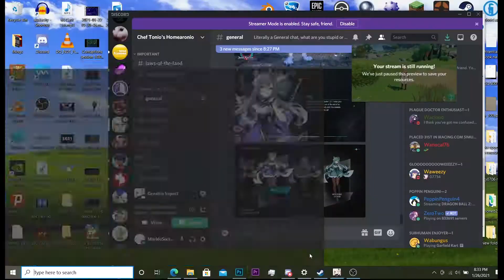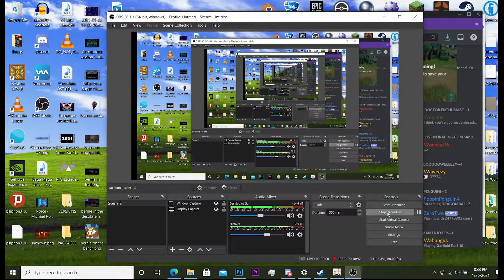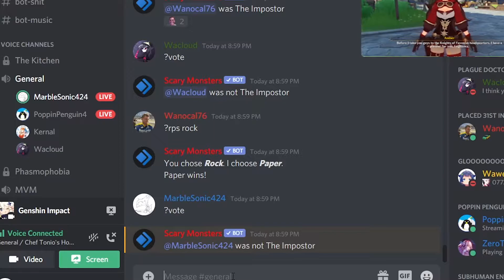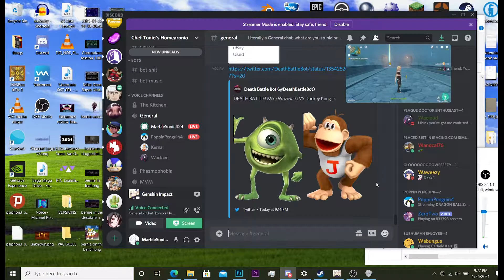I willingly subjected myself to this | Genshin Impact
After months of watching a friend play it, I decided to take the plunge, and play Genshin for myself.
Recorded/edited January 2021